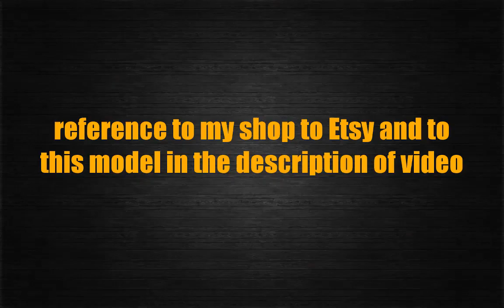Holder svg, Plasma projects, Cnc router plans, Cnc file, Baseball cut file, Holder Baseball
Holder svg. Baseball cut file, cut template pattern. Holder Baseball. laser cutting card. Cnc file. Laser cut template. die cut download

Vector layout for the cnc machine.
Laser models for cutting.
Vector plan / model for laser cutting, cnc, lasercut, laser machine.

This model can be proportionally converted for a material of different thicknesses.

The layout is presented in Adobe (Adobe) 8 or EPS 8 (since practice has shown that this format is read in all cutting programs)

The digital product includes EPS, Ai files (8 versions) and SVG, DXF and PNG. Instant download. No physical objects will be sent!